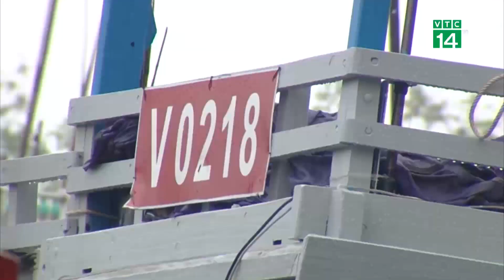4 tỉnh cấm biển, Thanh Hóa đến Quảng Ngãi sơ tán hơn 280.000 người dân | VTC14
VTC14 | 4 TỈNH CẤM BIỂN, THANH HÓA ĐẾN QUẢNG NGÃI SƠ TÁN HƠN 280.000 NGƯỜI DÂN
Trước những diễn biến phức tạp của áp thấp nhiệt đới, tính đến chiều nay (7/10), 4 tỉnh đã ra lệnh cấm biển. Các tỉnh từ Thanh Hóa đến Quảng Ngãi đã sẵn sàng phương án sơ tán hơn 280 nghìn người dân ở ven biển, vùng trũng thấp đến nơi an toàn.